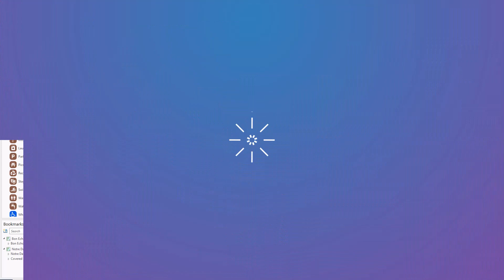How to Disperse Clustered Markers in ArcGIS Pro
This GeoSnap shows you how you can use the updated disperse markers cartography tool to resolve issues of overlapping or clustered point symbols. Have a question about ArcGIS Pro? Ask in the Comments below.
To read more about the disperse markers tool in ArcGIS Pro check out the documentation

0:00 – Intro
0:15 – Exploring the map
0:32 – Identifying overlapping markers
0:47 – Applying a reference scale
1:02 – Using the disperse markers tool
1:40 – Outro